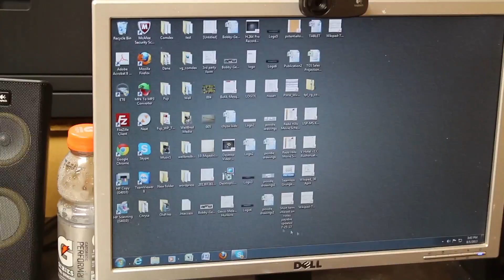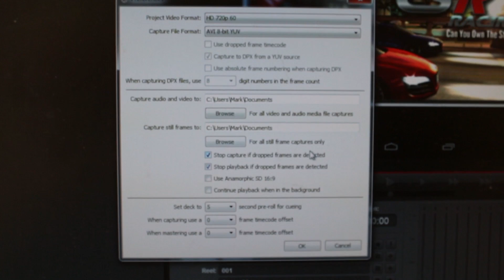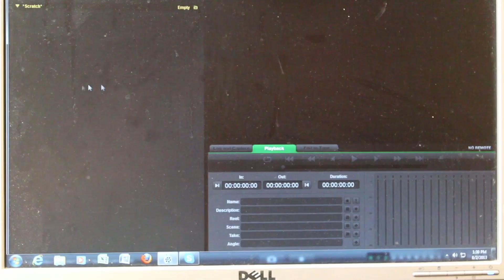How to Record your Tablet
This is a video explaining how to capture and record the screen of a tablet using a Blackmagic Intencity Pro PCI Card.